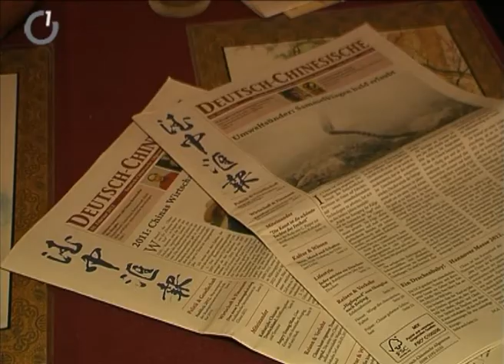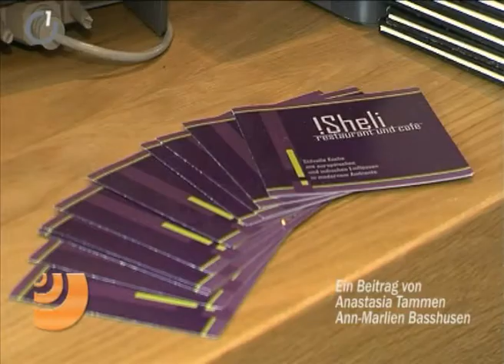Angekommen?! -- Gesichter der Vielfalt Sendung Juni 2012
Sendeformat über Oldenburger Migranten und Migrantinnen.